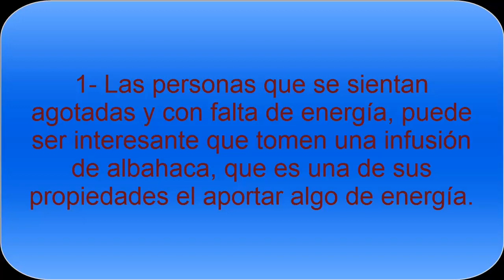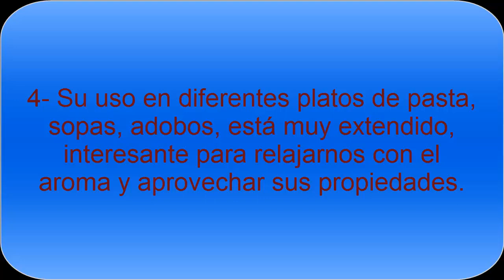Propiedades y beneficios de la Albahaca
Las propiedades de la Albahaca para nuestra salud son muy interesantes. Se recomienda uso en comidas, disfrutar con sus infusiones para aprovecharnos de los beneficios. Únicamente está limitado su uso para las mujeres embarazadas.